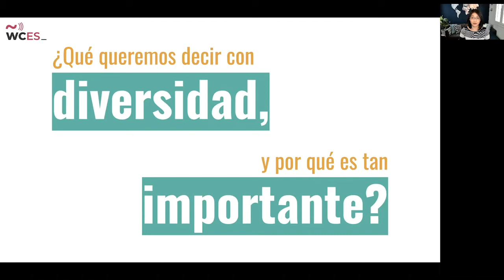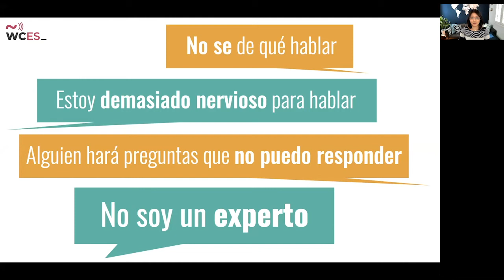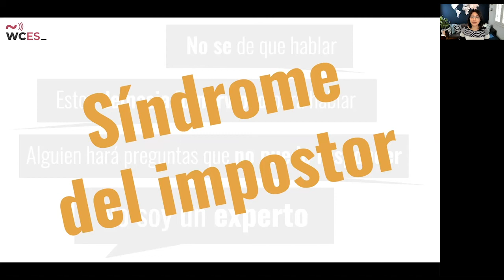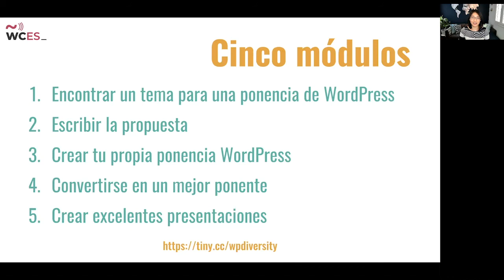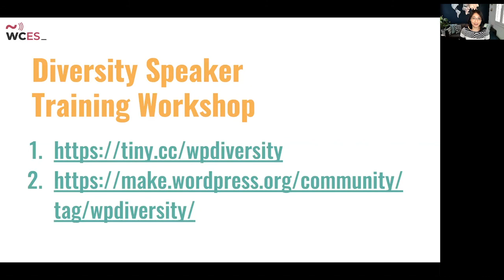Angela Jin: Introducción al Diversity Speaker Training Workshop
Muchos organizadores de comunidad reconocen que la diversidad es importante. Pero, ¿comó fomentamos la diversidad, especialmente en roles más visibles, como ponentes?